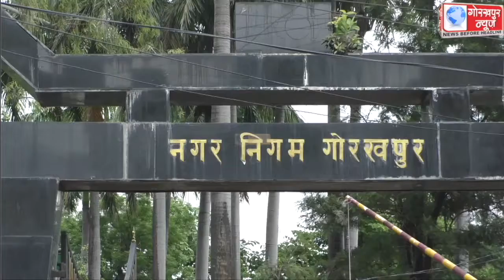पीएम स्ट्रीट वेंडर्स आत्मनिर्भर निधि के तहत रेहड़ी, पटरी वालो के टीकाकरण कैम्प का महापौर ने किया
पीएम स्ट्रीट वेंडर्स आत्मनिर्भर निधि के तहत रेहड़ी, पटरी वालो के टीकाकरण कैम्प का महापौर ने किया शुभारम्भ, कहा ,तत्काल रजिस्ट्रेशन कराकर हो रहा है वैक्सिनेशन